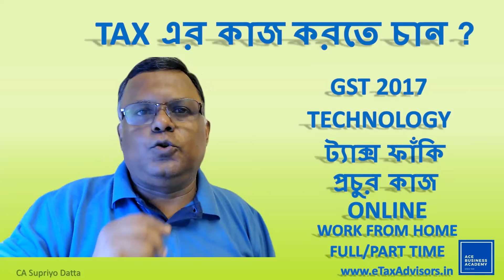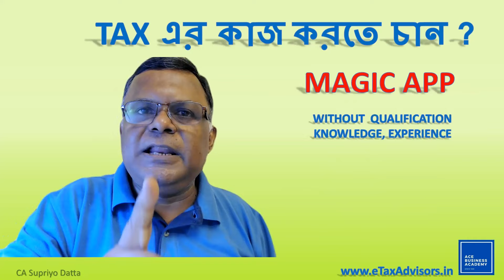TAX ADVISORS OPPORTUNITIES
আপনি কি আপনার জীবনে সঠিক লক্ষ্যেতে পৌঁছোতে চান ?  আপনি যদি চান আপনার সব স্বপ্নই সত্যি হোক তাহলে একজন eTaxadvisor হয়ে নিজের Career গড়ে তুলুন

Hey Guys. !!!
I'm Supriyo Datta. Welcome to eTaxAdvisors YouTube Channel

Queries Solved:-
1. Advance Account - Balance Sheet Finalization
2. GST and GST Return
3. Income Tax and Income Tax Return
4. GST in Tally Prime
5. Advanced Excel
6. TDS & TCS
7. Tax Audit